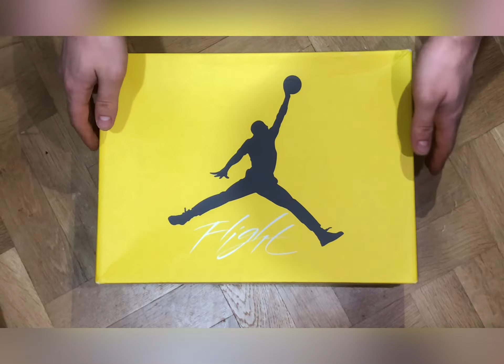Jordan 1 GS / White-Black-Gold Unboxing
Jordan 1 GS
White-Black-Gold
Unboxing
They’re worn so that’s why they’re a little dirty